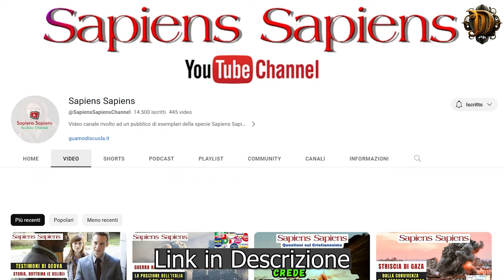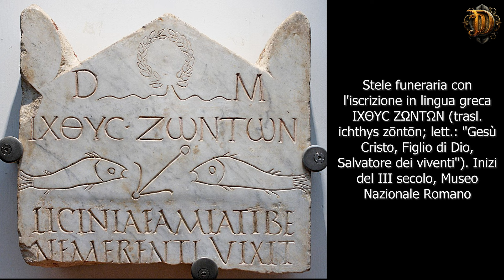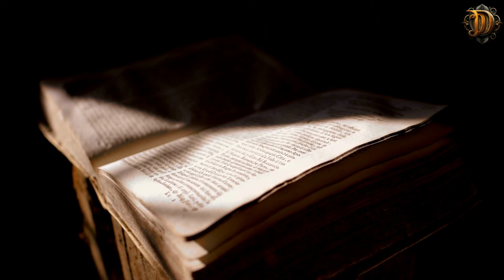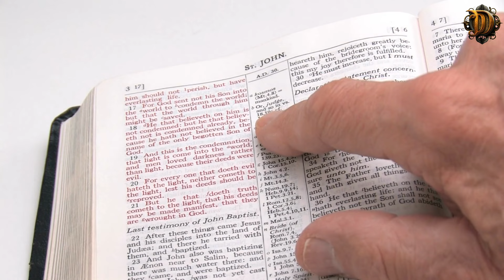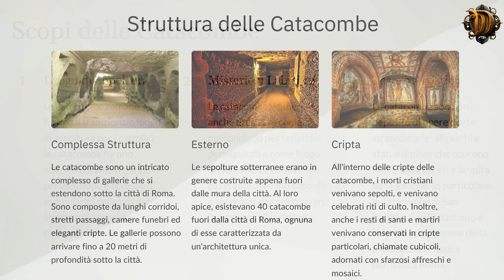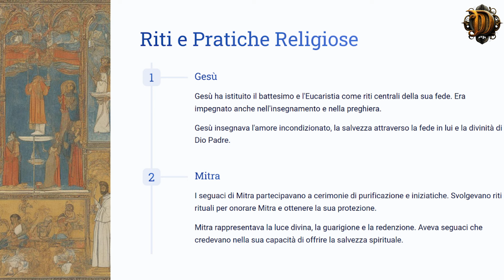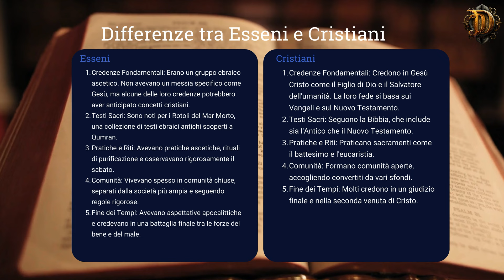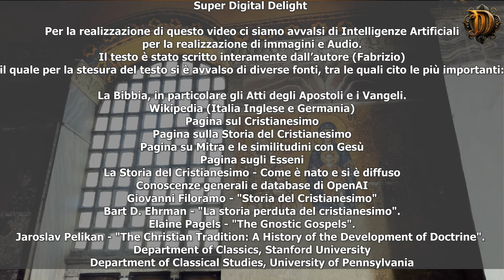Storia del Cristianesimo: Un Cammino di Fede attraverso i Secoli.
Immergiti in un viaggio affascinante attraverso la storia del cristianesimo, dalla sua nascita in una stalla di Betlemme, fino alla sua ascesa come religione dominante dell'Impero. Scopri le figure chiave, dai primi martiri ai grandi teologi, che hanno plasmato la dottrina e la pratica cristiana attraverso i secoli. Scopri e conosci le differenze tra i primi Cristiani e le dottrine successive come il Cattolicesimo I Protestanti e gli Ortodossi.

In questo video vi narreremo le origini del Cristianesimo che si atteneva all'esempio di Gesù suo fondatore e figura centrale di questa religione.

Questo video è stato realizzato con la collaborazione del Canale "Sapiens Sapiens" dell'amico Pierluigi, insieme attraverseremo le storie delle principali religioni mondiali che hanno caratterizzato il destino delle nostre società e della nostra vita.

Esplora le controversie, le persecuzioni e le rivoluzioni che hanno segnato il cammino della fede cristiana. Conoscerai la storia nascosta degli Esseni, le similitudini sorprendenti tra Gesù e figure come Mitra, e la complessa relazione tra il cristianesimo e l'Impero Romano.

Questo video offre una panoramica approfondita e imparziale, basata su fonti storiche autorevoli, che getta luce su aspetti spesso trascurati o misconosciuti del cristianesimo. Che tu sia un credente, uno storico o semplicemente un curioso, questo viaggio ti offrirà nuove prospettive e una comprensione più profonda di una delle religioni più influenti e diffuse al mondo.